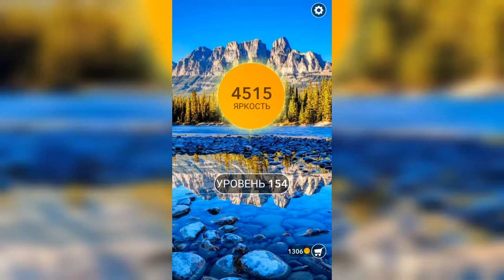Word / Слово Крест: Поиск русского кроссворда / Уровень 154